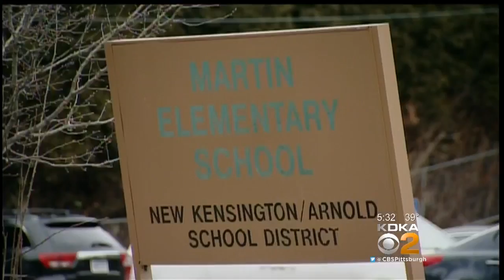School Staff Find Knife In Arnold Elementary School Student's Backpack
Officials and police confirm a student at Roy A. Hunt Elementary School in Arnold was found with a small pen knife in her backpack after a metal detector at the school's entrance went off; KDKA's Ross Guidotti reports.